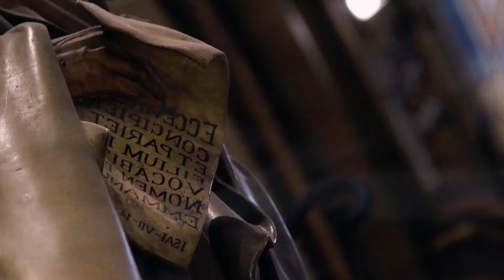Otilia - Prisionera (Twinsparks Remix, Otilia - Alaska (Kohon Remix)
Clean-Channels Playlist Mix made with Love by Berkay Sukur Youtube Music Channel:
00:00:00  |  01. Otilia - Prisionera (Twinsparks Remix
00:02:58  |  02. Otilia - Alaska (Kohon Remix)

Welcome to our curated selection of the hottest international hits, with hottest girls featuring chart-toppers like 'Otilia Prisionera (Twinsparks Remix' and 'Otilia Alaska (Kohon Remix)'. Dive into the electrifying world of mega hits, fereign music, english music, spanish music,  where every track is a journey through the latest in global pop sensations. Whether you're cruising down the street, hitting the books, or simply unwinding, our foreign music playlist promises to elevate your mood with best beats and captivating melodies. From the pulsating rhythms of '' to the irresistible charm of '', our collection spans genres and styles, ensuring there's something for every taste. Explore the dynamic fusion of pop, dance, and electronic sounds that define the contemporary music scene. Get ready to groove to the sounds of today's top 40 hits, perfect for any occasion, whether it's a night out on the town or a day at the beach. Immerse yourself in the ultimate playlist experience, designed to keep you moving and grooving from start to finish.

 This is a official artistic music video with the purpose to explore the captivating beauty of our world through the lens of our talented and beautiful models and the creative direction of Michael Brown, Mark Lopez, Steven Perez. In this visually stunning presentation, our girls models are Isabella Brown, Anna Anderson, Amelia Wilson, Olivia Smith, Isabella Brown, elegantly showcase the allure of various breathtaking locations worldwide.